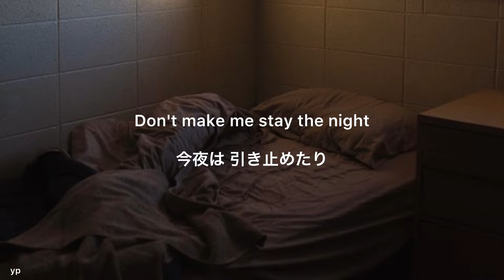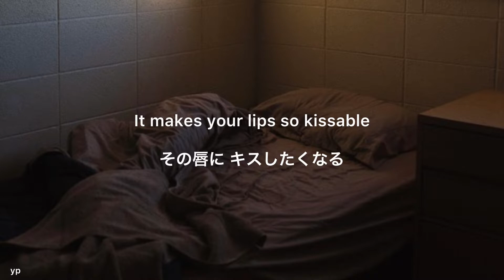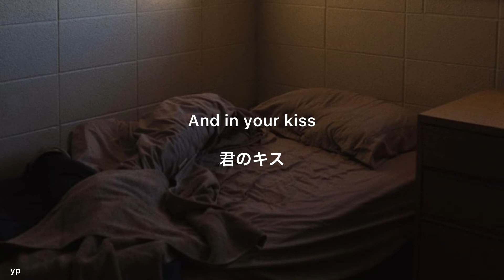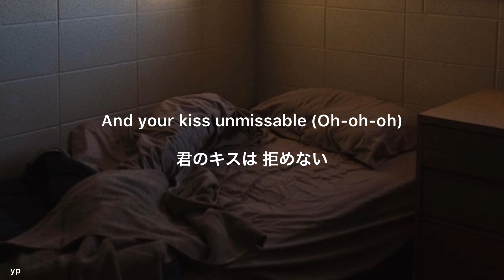［和訳］Irresistible - One Direction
今回は、Irresistibleを訳しました🌝
1Dの曲は、ポップで踊りたくなるような曲が人気ですが、わたしは少し落ち着いた曲もだいすきです。

英語学習をしていると、初見の単語でもなんとなく予想がつくことがあります。今回のタイトル、Irresistibleもそうです。ir-resist-ible と考えると、このタイトルの意味が分かりやすくなります。すべての接尾辞を覚えるのは大変ですが、学習を重ねると、ある程度パターンが理解できるようになるので、とても面白いです。なので個人的には、語源とセットで覚えさせてくれる金フレのような単語帳がすきです。(TMIなのよ)

𝑦𝑝